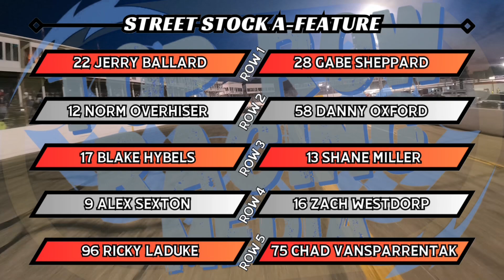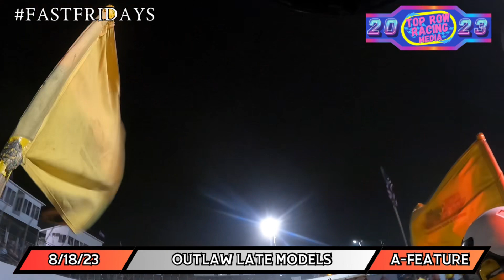August 18, 2023 | FULL PROGRAM | Kalamazoo Speedway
The Outlaw Late Models, Template Late Models, and Street Stocks rock the high-banks for an action-filled night at the Kalamazoo Speedway!

0:00 Opening Signature
0:15 Modified Exhibition
4:24 Template Late Model Feature
21:29 Street Stock Feature
35:59 Outlaw Late Model Feature